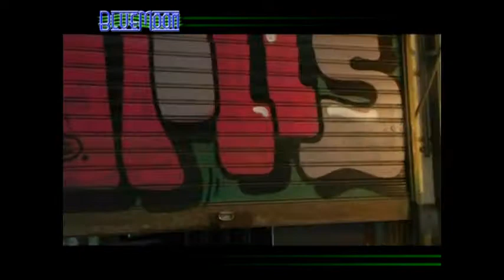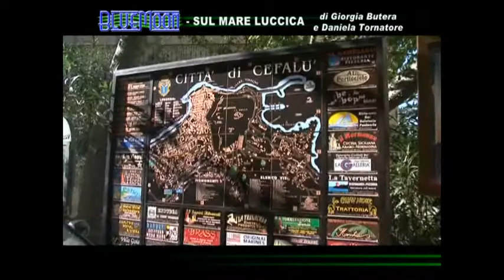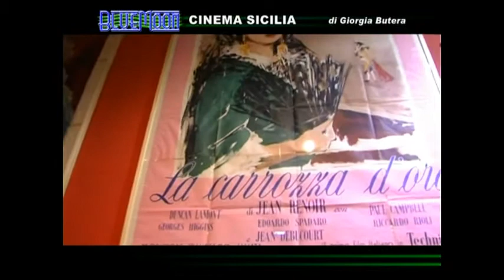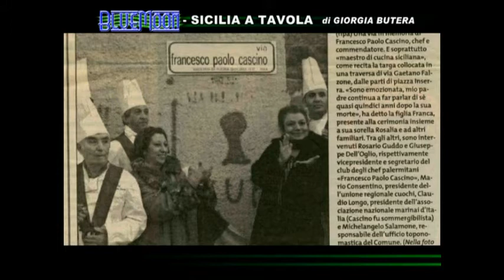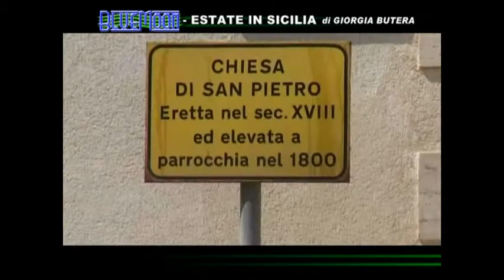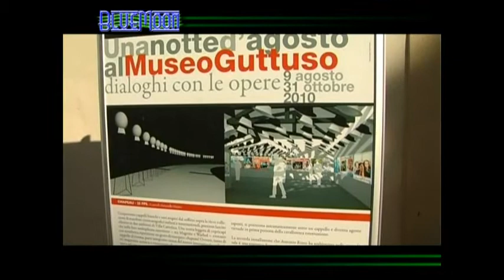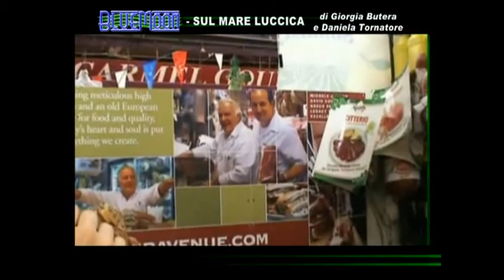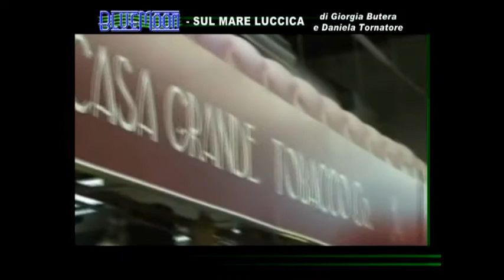METE TV: Sicilia. La Parte e il Tutto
Tutto quello che vorresti scoprire in un luogo, lo trovi in Sicilia. E' una vastità immensa di arte, storia, cultura, miti, leggende. E poi, manifestazioni, festival, sagre; tutto immerso in un paesaggio pieno di luce.